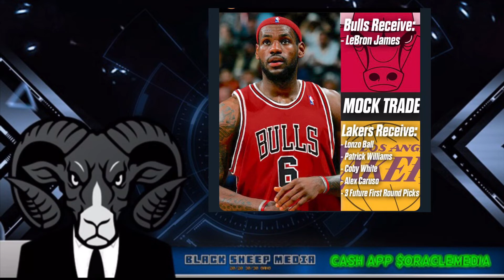NBA TRADE RUMOR | LEBRON JAMES TO CHICAGO FOR LONZO BALL? | LEBRON JAMES TRYING TO LEAVE THE LAKERS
NBA TRADE RUMOR | LEBRON JAMES TO CHICAGO FOR LONZO BALL? | LEBRON JAMES TRYING TO LEAVE THE LAKERS ON THE LOW...

✔ I hope you guys enjoyed this video today .